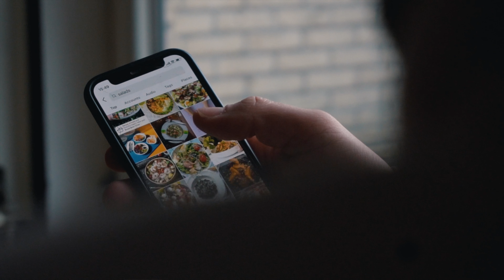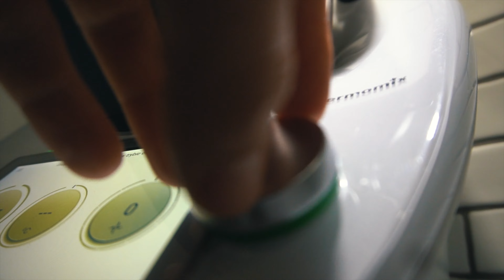Jak Przygotować Dietę Pudełkowa (Będąc Studentem Lub Biednym Dorosłym)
✉️ Zapisz się na mój Newsletter po więcej Wiedzy x

OVERVIEW
0:00 INTRO

Najlepsza dieta pudełkowa w Polsce, pyszne posiłki z możliwością wyboru.

Podoba Ci się co tutaj robię? Wesprzyj kanał kupując mi kawę online!